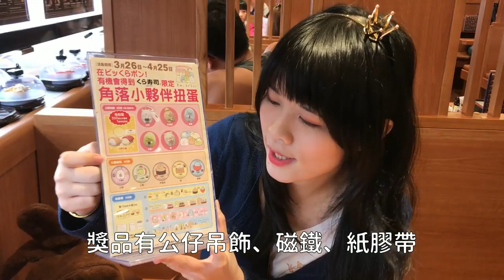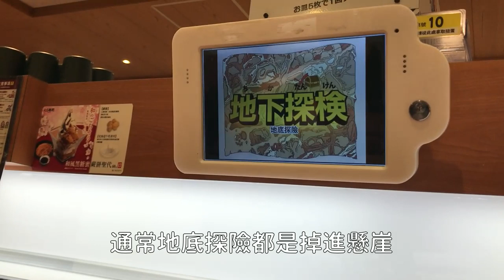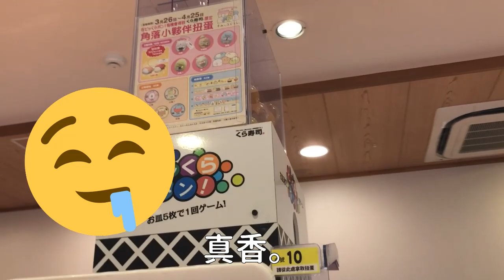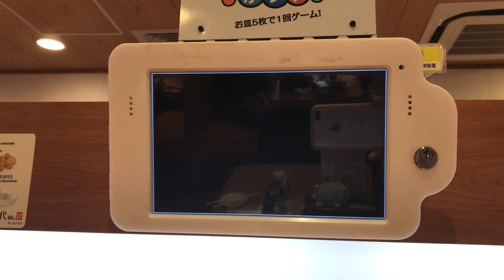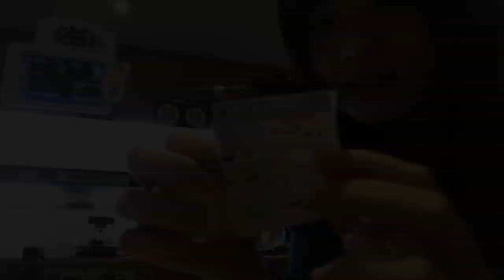【藏壽司x角落小夥伴】不要玩食物!!快用壽司盤來轉蛋吧!【兔王的不肥宅生活】~♪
活動時間到4/25，所以想要小夥伴的子民要把握時間~
雖然轉蛋機率不高，但是吃壽司還能轉小贈品我覺得滿快樂的~
快來看看兔王究竟有沒有轉到吧!
我是兔兔魔王，會上傳開箱、手繪、化妝、遊戲等影片
通常周一晚上6:00上傳影片、不定時開直播。